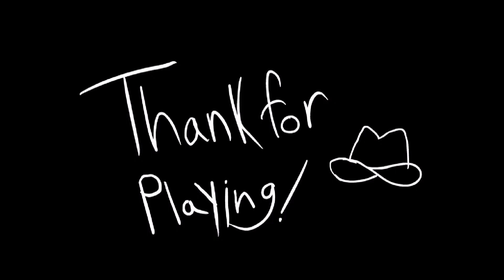Friday Night Funkin VS GUMMIGOO【The Amazing Digital Circus】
Song title『Crikey』